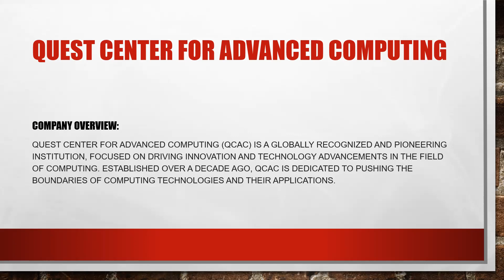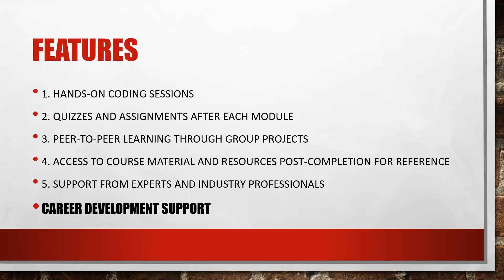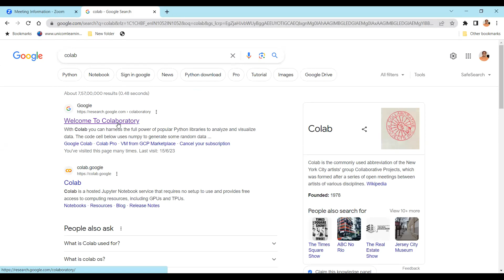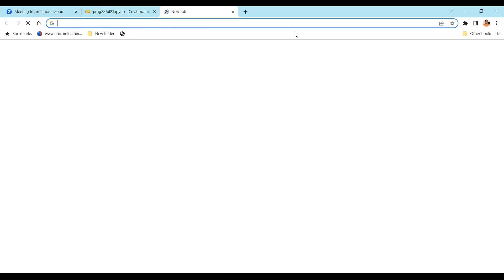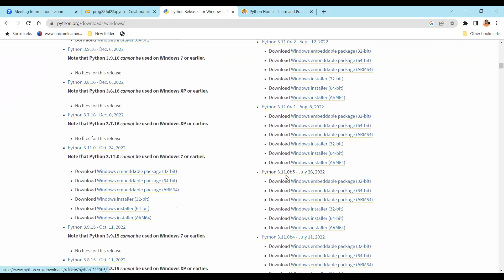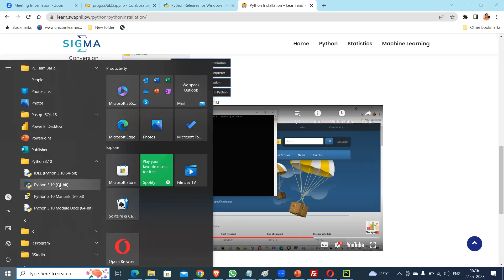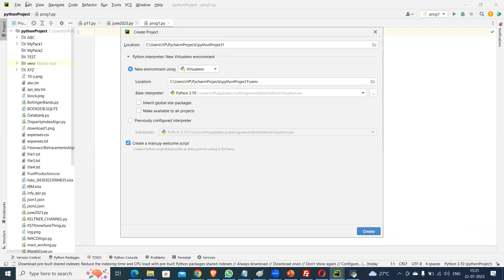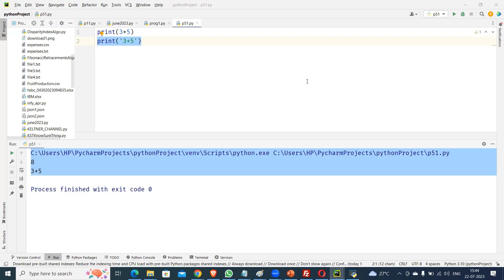Quest Learning - Introduction to Python & Data Science